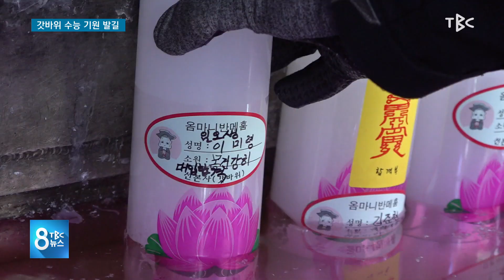갓바위 수능 기원 발길 201128 [TBC-띠비띠]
코로나19로 마음 졸인 한 해 애타는 학부모